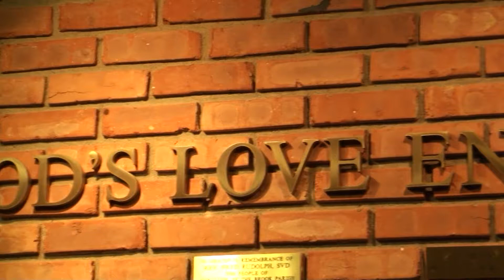Mar Thoma Shleeha Cathedral - extension - Northbrook Our Lady of Brook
Inaguration  of the Mar Thoma Shleeha Cathedral Extension at Our lady of Brook , Northbrook , IL